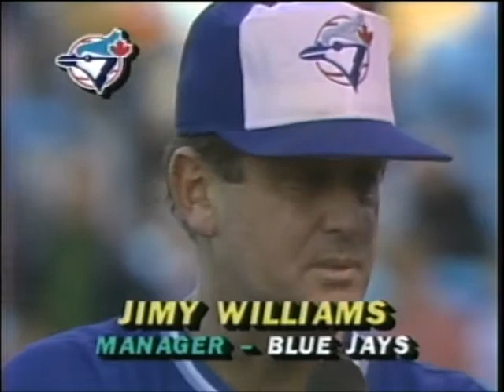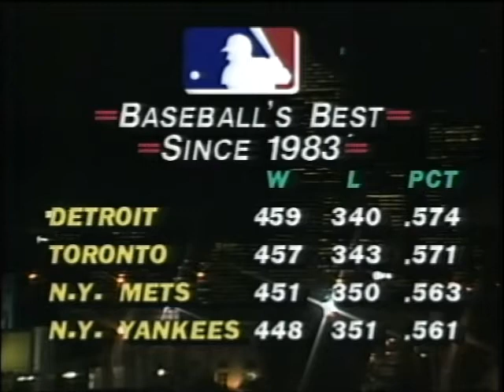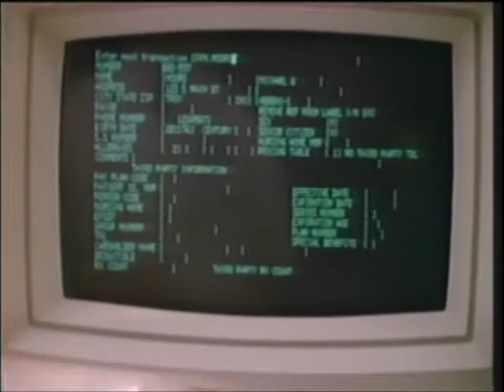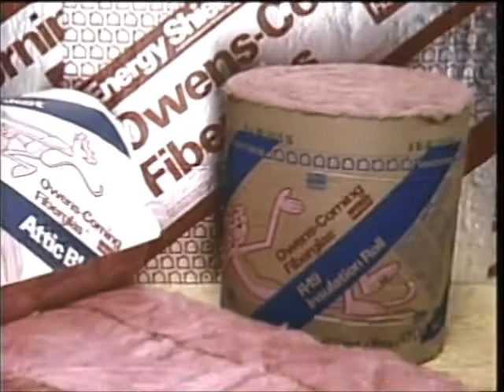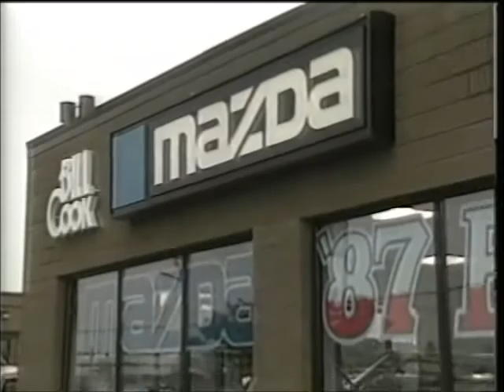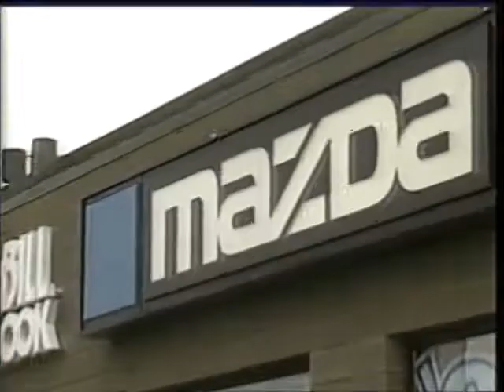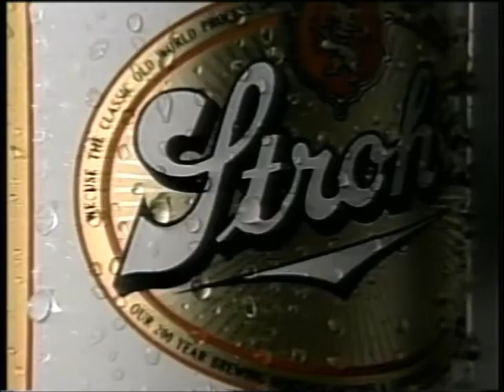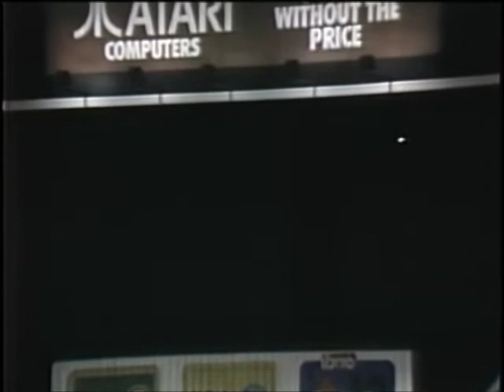9-25-87 Tigers (Tanana) at Blue Jays (Key)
Frank Tanana goes 7 shutout innings, but the bullpen can't hold on, and the Jays win 3-2. This is the second to last start of the regular season for Tanana and Key, who will meet again on the final day of the season.

The video is from PASS, the Detroit cable network.